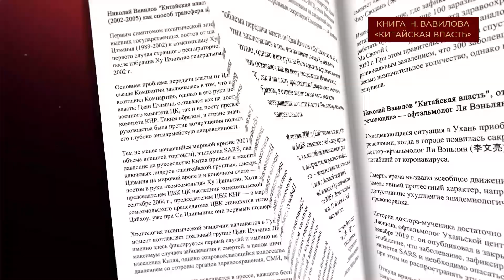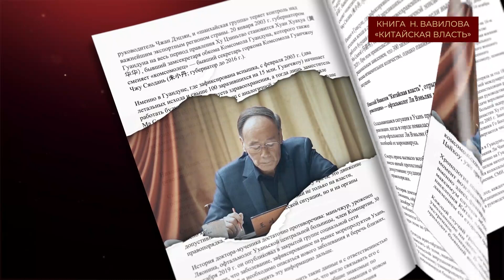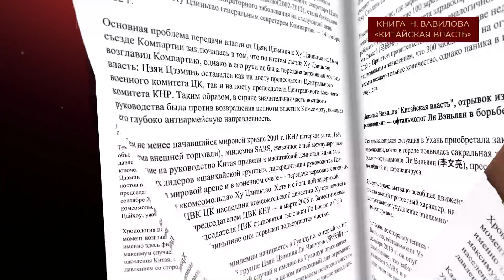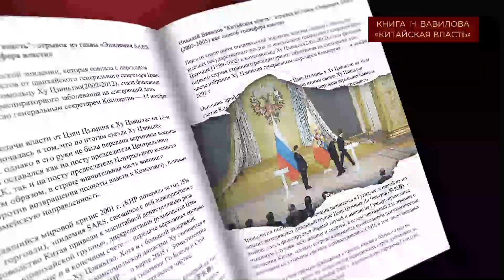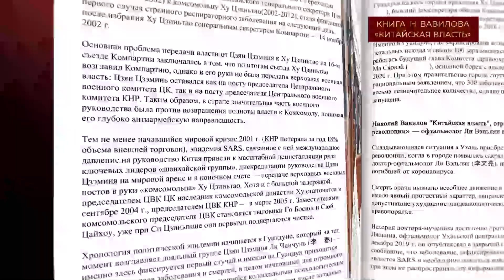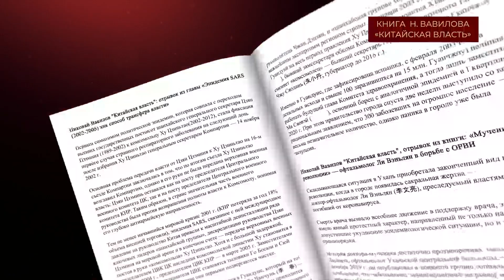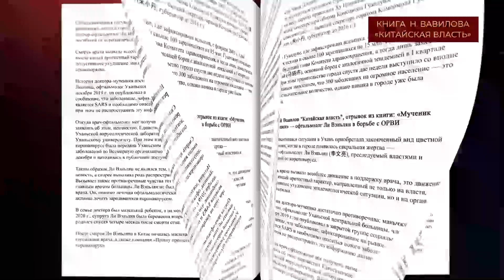Зачем России союз с Китаем, китаевед Николай Вавилов